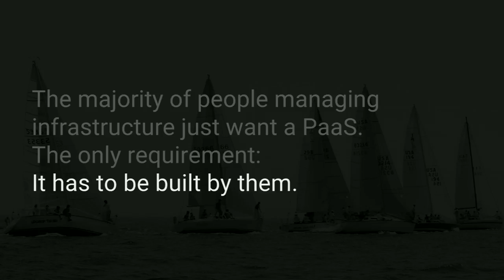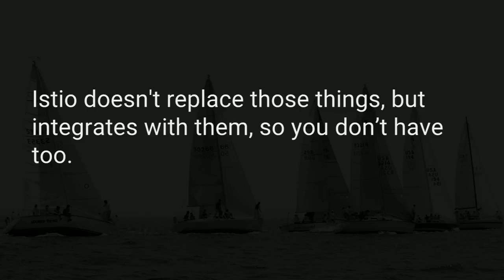Building cloud-native applications with Kubernetes and Istio - Kelsey Hightower (Google)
Keynote by Kelsey Hightower